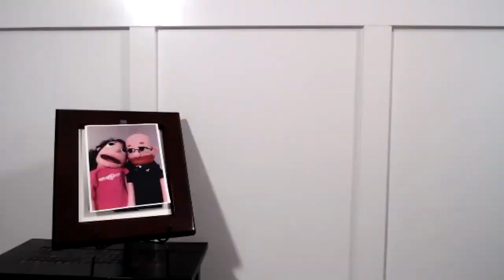Puppet Greg: Walter's Quarantine Sleep Schedule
Puppet Greg has a conversation with Walter, who is sleeping in during the quarantine.